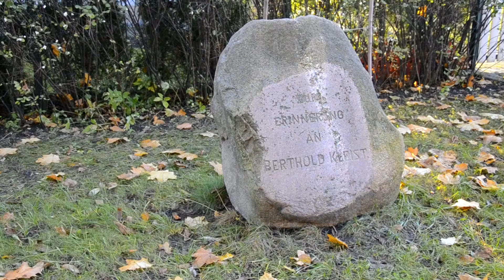По улице Гагарина до Артиллерийской. Прогулки по Калининграду #42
Маршрут нашей сегодняшней прогулки по Калининграду был протяженностью 12 км. Цель — посмотреть на Кальтхоф-парк. Но так получилось, что мы прошли по улице Гагарина до Артиллерийской и дальше к улице А. Невского.
В этом видео:
0:00 Начало
0:08 Памятный камень Б. Кляйста
0:16 Вилла "Королевская высота"
0:28 парк Кальтхоф
1:18 улица Орудийная
1:40 улица Аэропортная
1:58 улица Артиллерийская
2:03 Нахимовское училище
2:08 комендатура